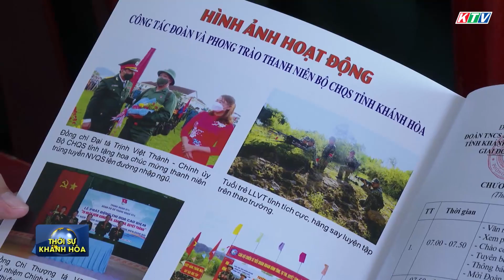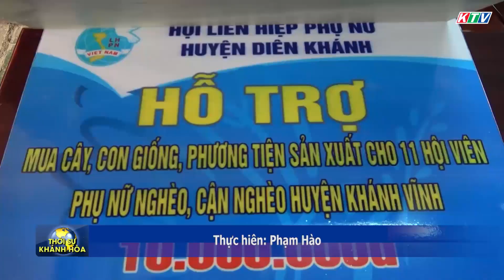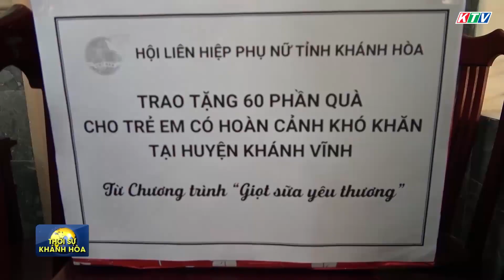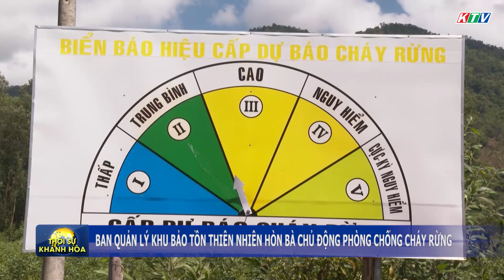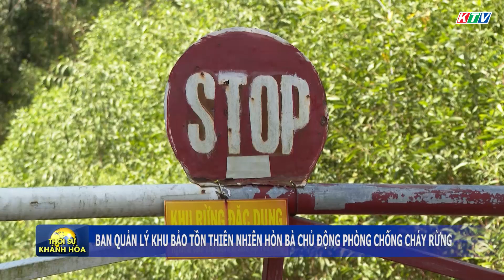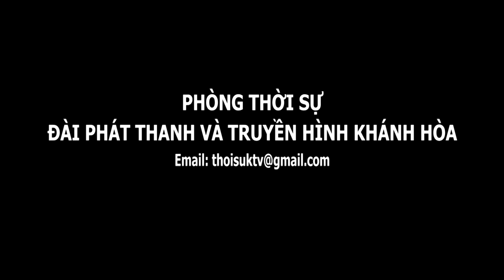Thời sự trưa 23/4 | Tỉnh Khánh Hòa làm việc với chính quyền Thủ đô Viêng Chăn, Lào | KTV